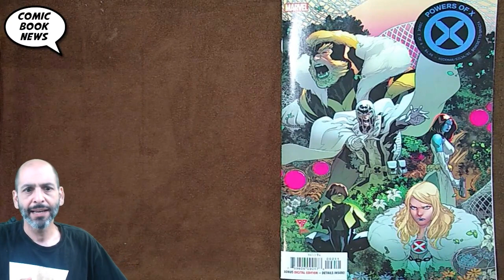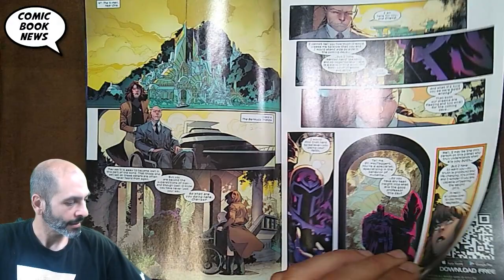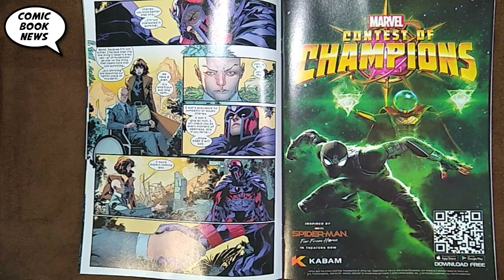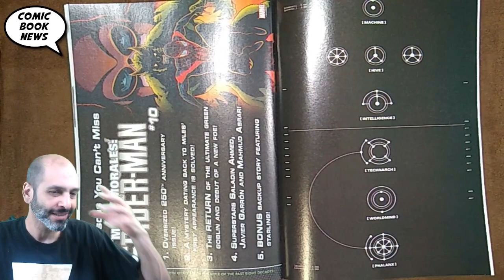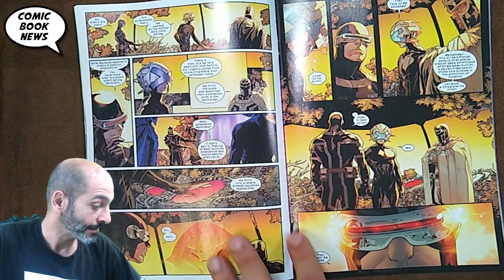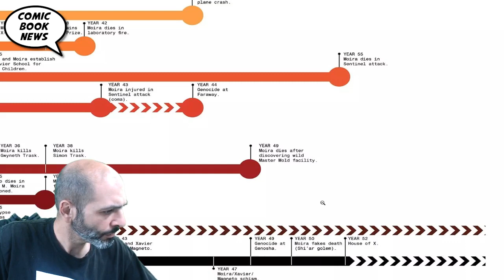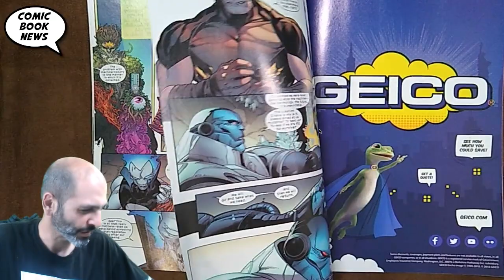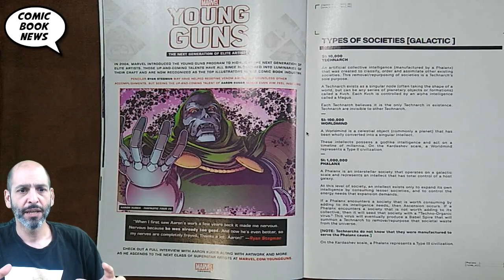Powers Of X #2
(W) Jonathan Hickman (A/CA) R. B. Silva
As Xavier sows the seeds of the past, the X-Men's future blossoms into trouble for all mutantdom. Superstar writer Jonathan Hickman (NEW AVENGERS, INFINITY, FF) continues reshaping the X-Men's past, present and future with breakout artist R.B. Silva (UNCANNY X-MEN)!
Rated T+
In Shops: Aug 14, 2019
SRP: $4.99